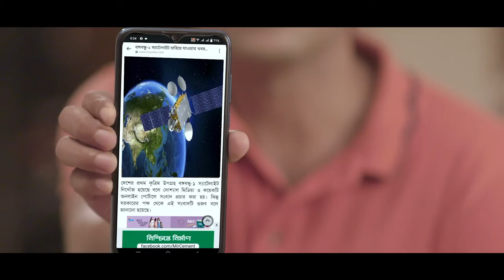A promotional video of Bangladesh Satellite Company Limited (Full version)